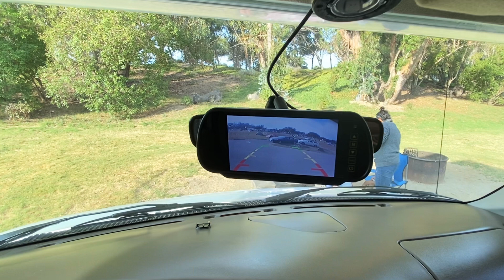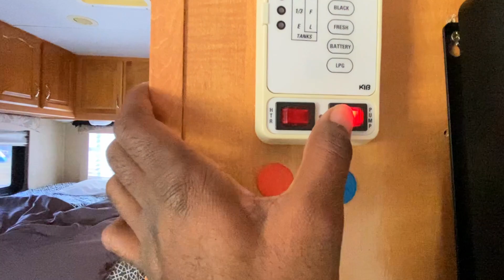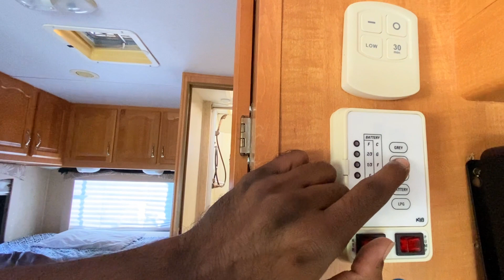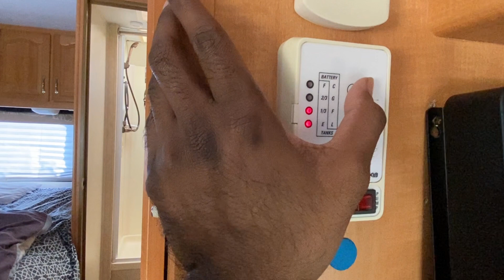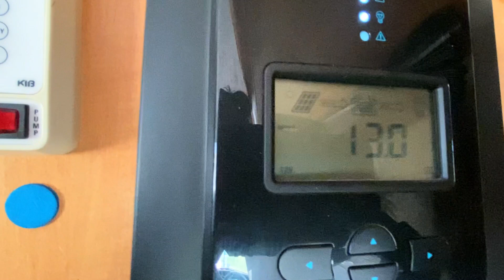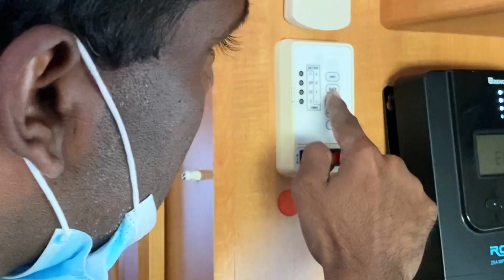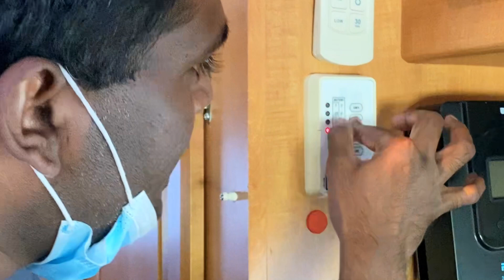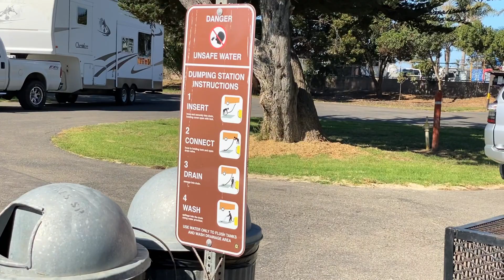RV/MOTORHOME TOUR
THIS VIDEO IS TOUR OF RV/MOTORHOME.